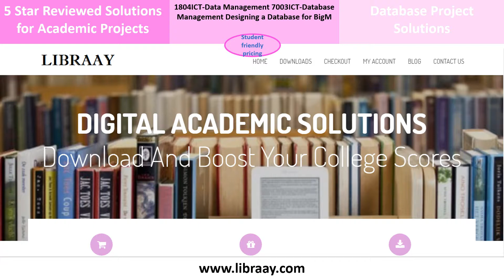1804ICT-Data Management 7003ICT-Database Management Designing a Database for BigM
BigM now requires a partial implementation of the design made in Assignment Part 1. In order to keep consistency between the assignments, database specification containing the ER diagram and the corresponding schema are provided in this document. You should create your database according to this documentation. Make sure that your implementation is consistent with this design, i.e., your table names, field names, and data types are according to the specifications provided in this document. The implementation phase includes writing SQL statements to create a database and its tables, populating the tables with appropriate test data, and writing a number of queries to create reports that can be used by the management team. You need to insert at least five records in each of the tables and ensure that each of the query returns at least one record.
Implementation of the Database and Manipulation of the Data
You are required to perform the followings tasks:

1. Task 1: Create a text file named Create_StudentID.sql (for example, Create_s3087654.sql) that will contain SQL statements to:
I. Create a database named BigM_StudentID.
II. Create all of the tables for the database according to the Database schema given with this document (separately attached).
2. Task 2: Create a text file named Insert_StudentID.sql that will contain SQL statements to:
I. Insert at least five records in each of the tables. The test data inserted into the table must ensure that each of the queries, specified in                  Task 3, outputs at least one record.
3. Task 3: Create a text file named Query_StudentId.sql that will contain all the queries to display the following
I. List of names and complete postal address of all employees sorted by their salary.
II. The date on which the most recent customer order has been made. The customer name and date of the order will be sufficient.
III. List of all the store names and their addresses, sorted in dictionary order of the store name.
IV. A list of all customers that have not placed an order yet. Displaying customer number and name will be sufficient.
V. A list containing the name of employees, which work as accountant.
VI. A list containing the total quantity on hand for each product (product number and description) regardless of stores.
VII. A list showing each product sold (picked) on or before May 20, 2018. Show product number, name and quantity sold, sorted by                             product number and then quantity sold.
VIII. A list of products (show product number, description and price) whose price is less than or equal to the average product price.
IX. Increase each employee’s salary by 7.5% and show the updated salary of all employees (name and salary).
X. Show the pay information (employee name, hours paid, amount paid) of all employees in the most recent pay date.

4. Task 4: Create a text file named Update_StudentId.sql that will perform the followings. Insert additional data in the tables appropriately if needed.
A customer named Daniel Ortega, from 11 Fuller Road, Marsden QLD 4132 and having a mobile number 0431xxx668, orders two shirts of size “XL” of brand “Prada” on 6 Sep 2018. The full order is ready on 8 Sep 2018 for pickup, but the customer picks up on 10 Sep 2018. You should insert data into appropriate tables for the above order and make sure you update the data in the relevant tables after the order is picked up.

You are required to adhere to the following output formatting conventions:
Any query requiring names of people should be printed as GivenName FamilyName in a column labelled NAME;
Any query requiring addresses should be printed as Street, Suburb State Postcode e.g. 123 Anzac Pde, Maroubra NSW 2038 in a column labelled ADDRESS; and All monetary values should be printed with a dollar symbol , two digits after the decimal point.